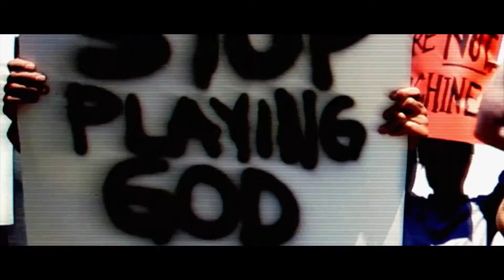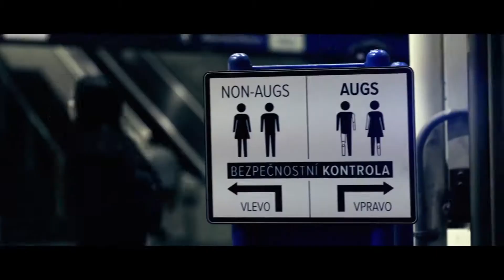DEUS EX Mankind Divided Live Action Trailer The Mechanical Apartheid Xbox One 2016 EN YouTube